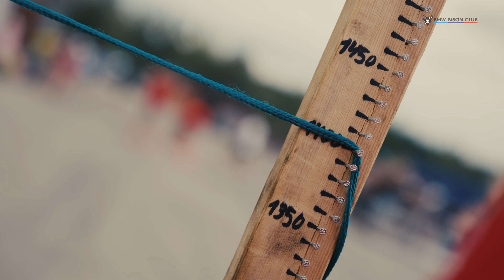8. BAŁTYCKI FESTIWAL BMW 2023 | Konkurs | Klub Bizon BMW | Podsumowanie 11.08.2023 w Łotwie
8. Bałtycki Festiwal BMW 2023 w Łotwie
Konkurs:
Najniższy samochód
Najgłośniejszy wydech

Podsumowanie wydarzeń 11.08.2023 w Łotwie

Filmowiec
Paweł Woch